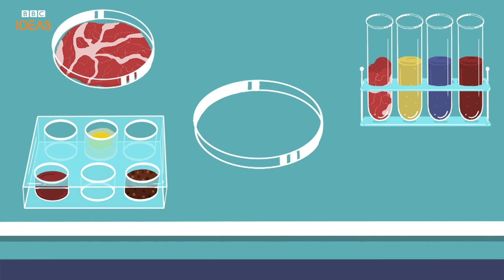What will we eat for breakfast in 2039? | BBC Ideas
Fancy a bowl of insects? How about music-infused coffee delivered by drone? Welcome to your future breakfast.